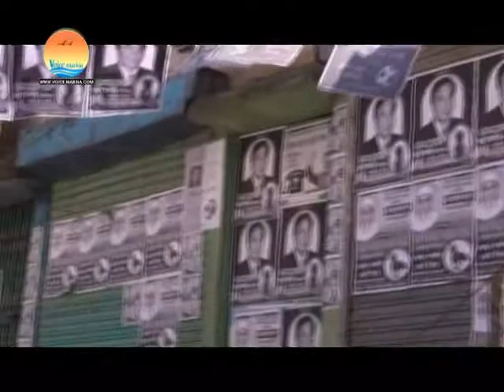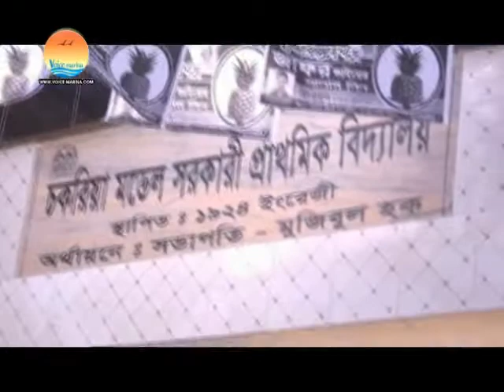Voice Marina Weekly English Bulletin 07.03.2014